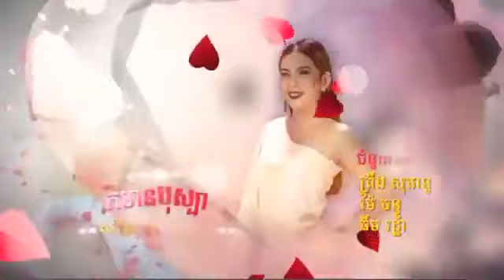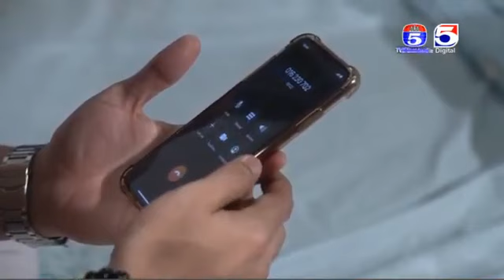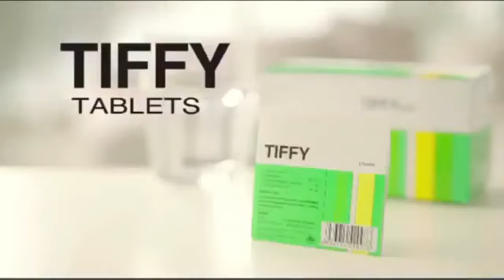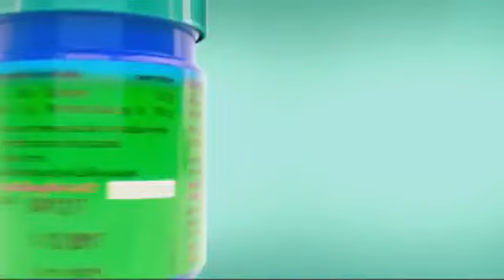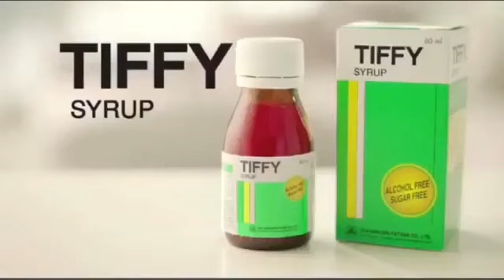រឿង បេះដូងខ្វះកំដៅ ភាគទី ០៦